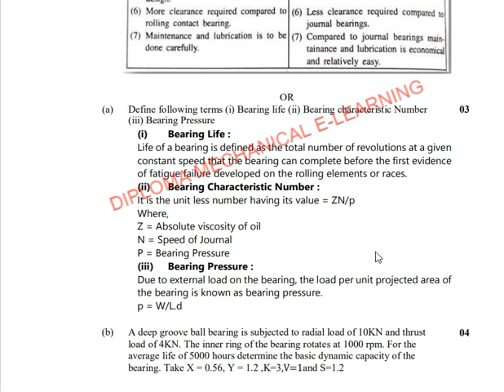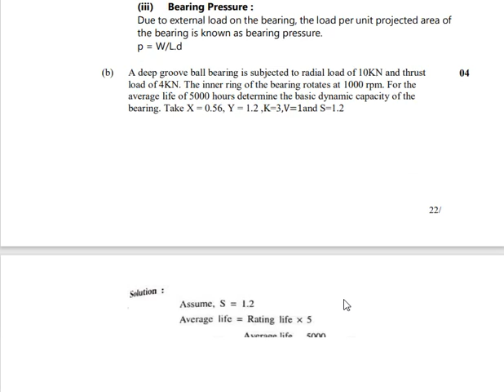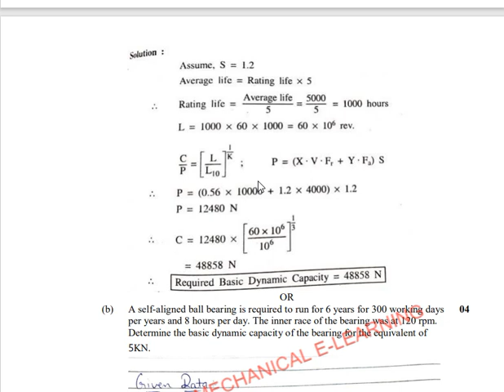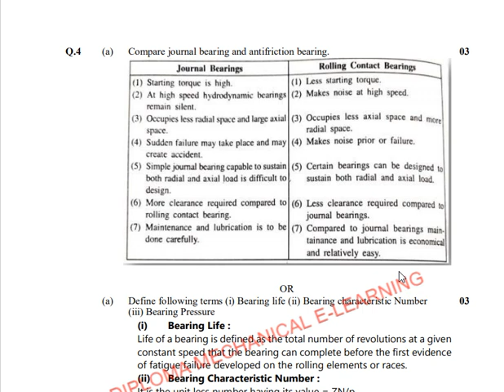GTU II DIPLOMA II MECHANICAL II DME II PAPER SOLUTION II WINTER 2019 II Q-4 II Complete Solution